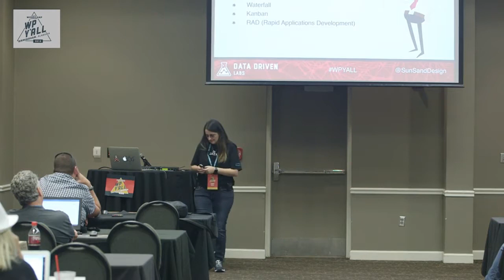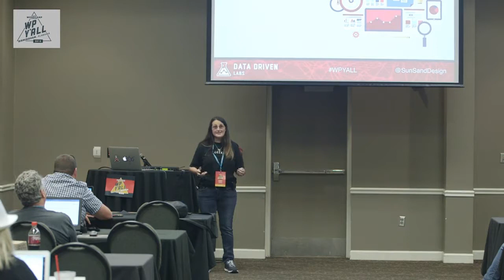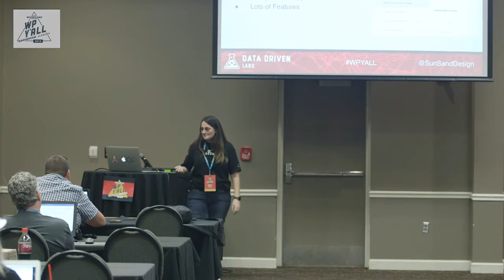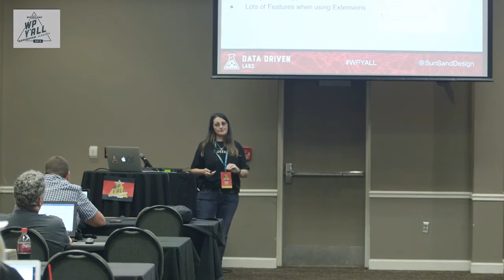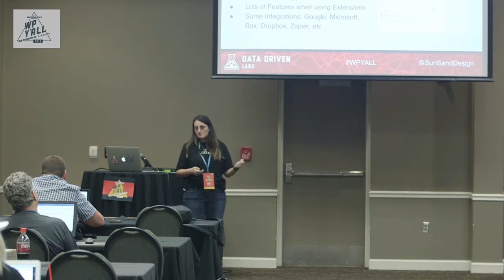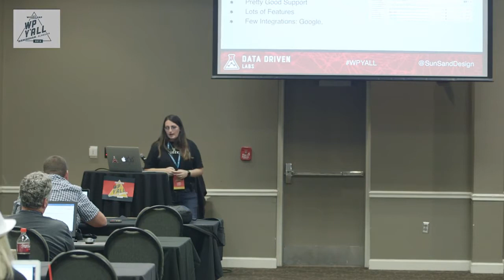Sandy Edwards: Picking your Project Management Software for Success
Choosing a Project Management system can be an overwhelming and daunting task. As a project manager, I get asked frequently which project management software they should use for their company, or even which system is my favorite.
This talk will discuss why I chose different setups for different companies I have worked with over the years, and the pros and cons to each.

WPTV link: